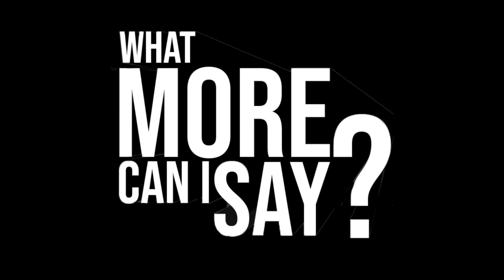Cardi B & Offset Reunite, Why Women Shouldn't Cheat Back, Financial Status In Relationships & More!